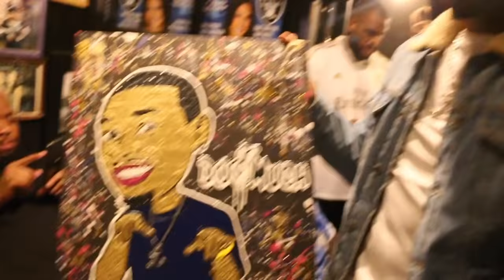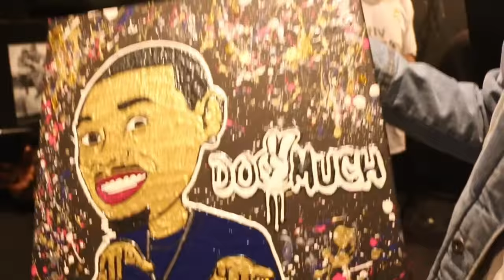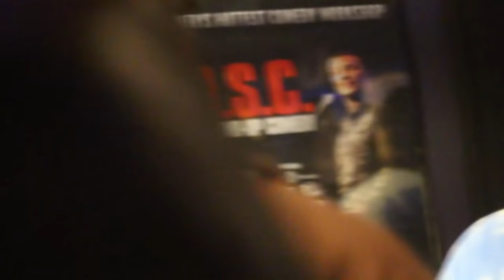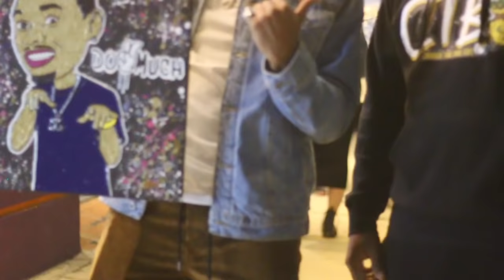The Young OGs Comedy Show | Lewis Belt & Teddy Ray | EP.2 feat. Trevor Wallace, KevOnStage + more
LIVE at the HAHA Cafe & Comedy Club in NoHo

The Young OGs sold out a 3rd straight month of their LIVE Stand Up Comedy Show series featuring some of the nation's best urban stand up comedians.

Catch Lewis + Teddy monthly in LA for full sets w/ some of their friends and special guests!

NEXT YOUNG OGs COMEDY SHOW — TUES FEB 18th at HAHA Comedy Cafe in NORTH HOLLYWOOD.

Comment where you want to see Lewis & Teddy next!!

Intro Music
Fly Rice - GIGGIN' (P-Lo | E40 | G-Eazy | Bay Area Hyphy Type Beat 2019)